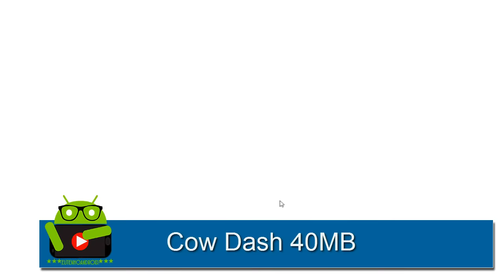Os Melhores JOGOS NOVOS GRÁTIS Android l Leves e divertido #16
Os Melhores JOGOS NOVOS GRÁTIS Android 2016 l Leves e divertido #16

🌟 CONTATO
➤ Facebook »» │ ➤ Twitter »» │ ✉ Contato Empresarial: envie e-mail
🔴 VIDEOS SUGERIDOS:

Como Jogar (Xbox 360/PS3) no Android com Gloud Games

Como CRIAR ANIMAÇÃO e Intro 3D No seus Videos Android

Espere 5 segundos clique em SKIP AD, em seguida
ira abrir uma janela, feche ela rapidamente!